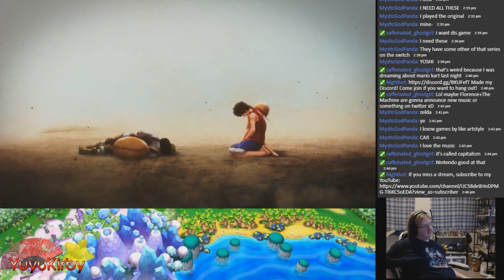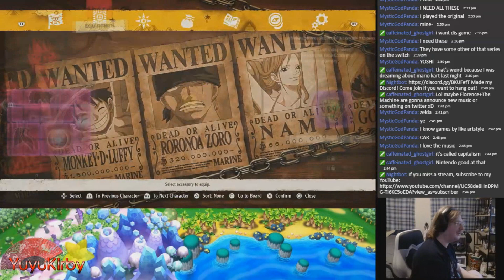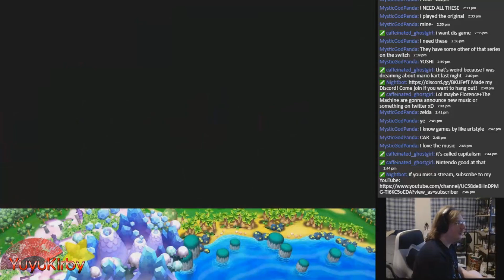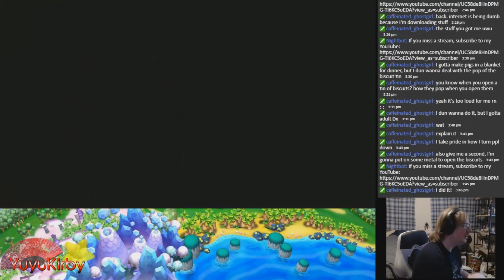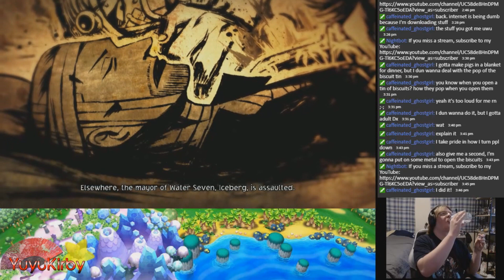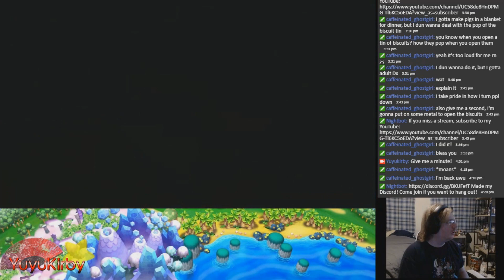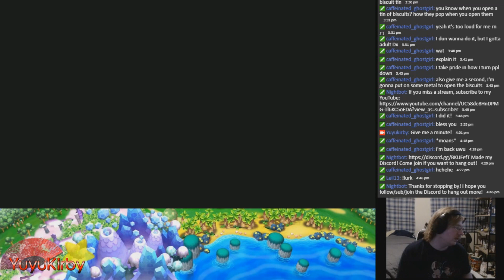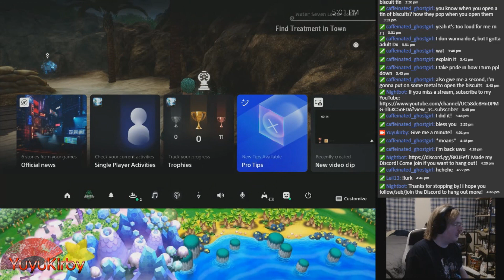One Piece Odyssey 8 - City of Water